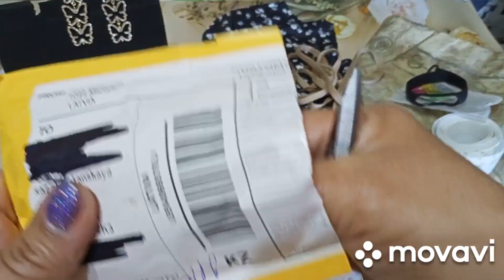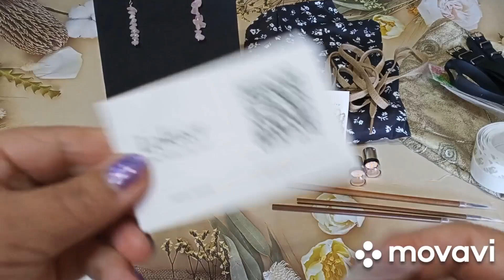ALIEXPRESS 17/22 БОЛЬШАЯ РАСПАКОВКА #20 ПОСЫЛОК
Сегодня у нас очередная распаковка посылок с ALIEXPRESS. Я получила 20 посылок, товары разные , интересные. Есть одежда, аксессуары, много бижутерии.